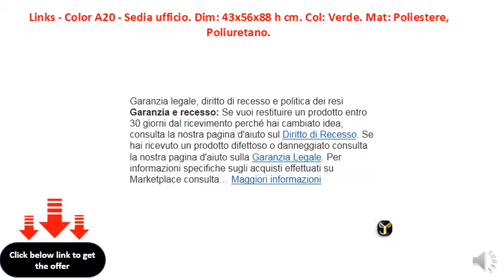Links - Color A20 - Sedia ufficio. Dim 43x56x88 h cm. Col Verde. Mat Poliestere, Poliuretano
Questa sedia da ufficio è perfetta per la scrivania di un bambino o ragazzo e offre un comfort di lavoro ottimale
    90% poliestere, rivestimento in poliuretano 10%, altezza regolabile, ruote di sicurezza, strumenti essenziali per il montaggio
    Dimensioni del prodotto assemblato larghezza 43 cm, altezza 88 - 98 cm, profondità 56 cm
    Design allegro e colorato
    Il prodotto fornito con istruzioni di installazione chiare, dettagliate e illustrate